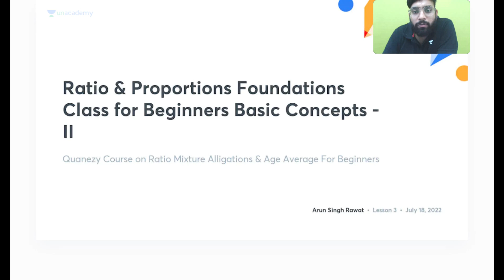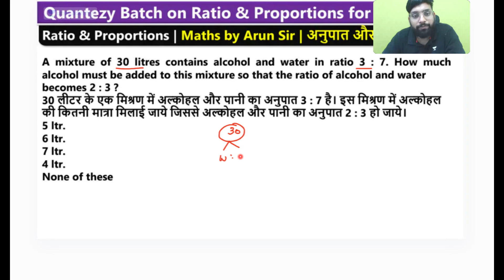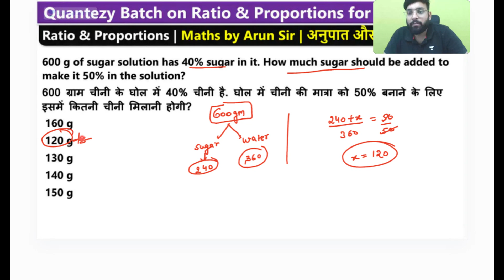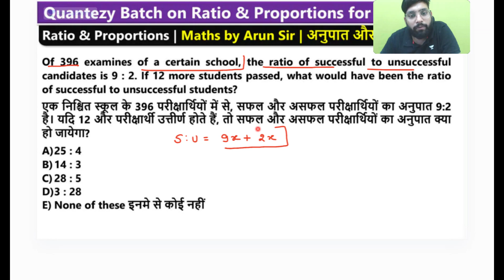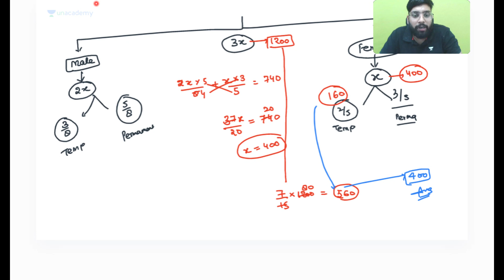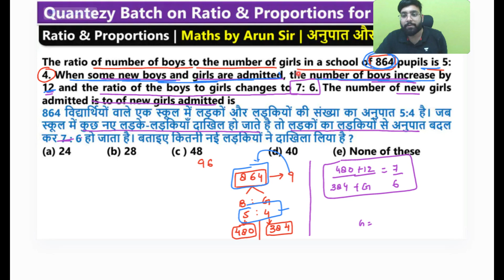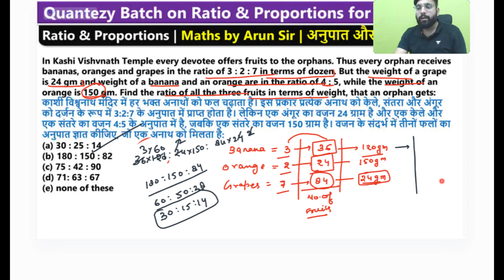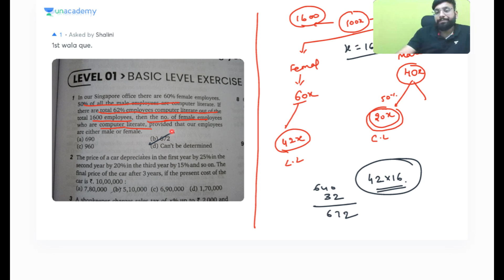RRB PO Pre 20 Days Crash Course | Ratio & Proportion Part 2 [Unacademy Plus for Free]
Ace your RRB PO Prelims preparations with Unacademy Free Content, only on YouTube!

Welcome to The Bankers!

Mock Interviews, Giveaways, Contests, and free batches for upcoming Bank Exams.

Unacademy Subscription Benefits:
1. Learn from your favorite teacher
2. Dedicated DOUBT sessions
3. One Subscription, Unlimited Access
4. Real-time interaction with Teachers
5. You can ask doubts in the live class
6. Download the videos
7. Compete with your mates with the "COMPETE" feature